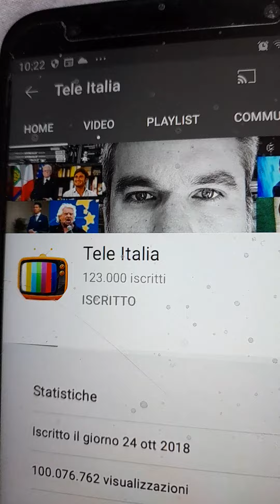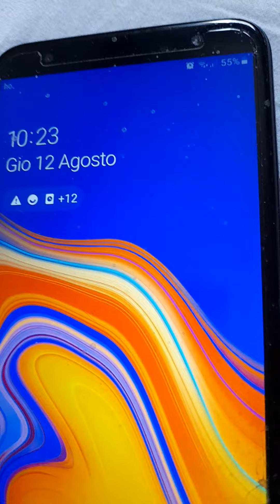LA LEGA HA TRADITO ED È MORTA COME FI...MAI LA MARMELLATA CON PD E PENTAGRULLI!!!